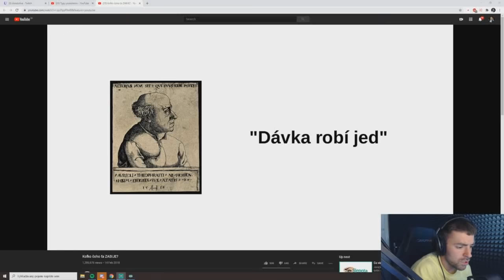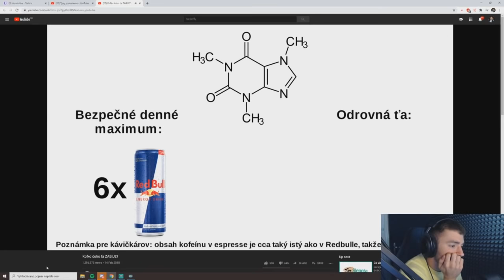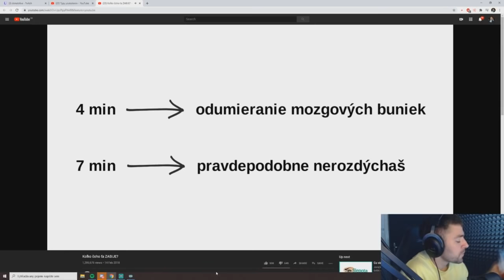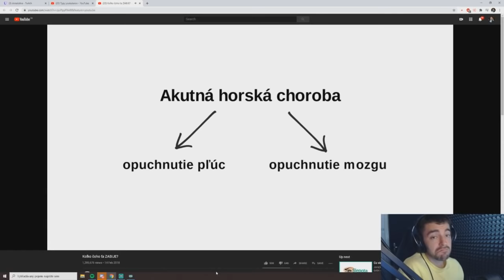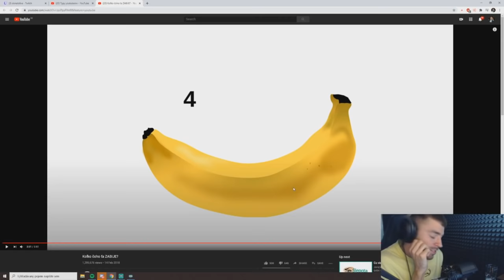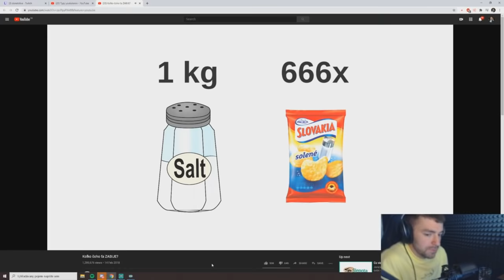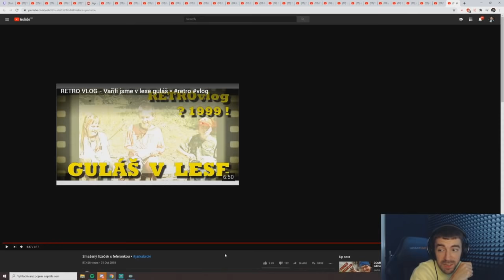Donato - KOĽKO ČOHO ŤA ZABIJE